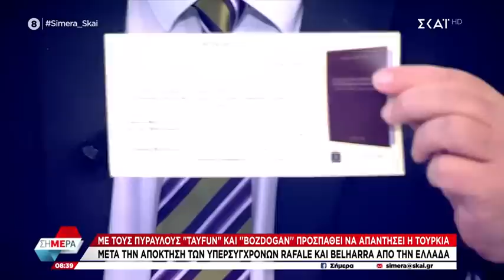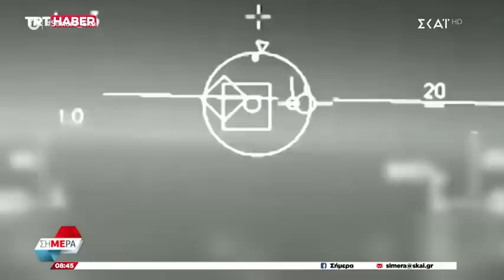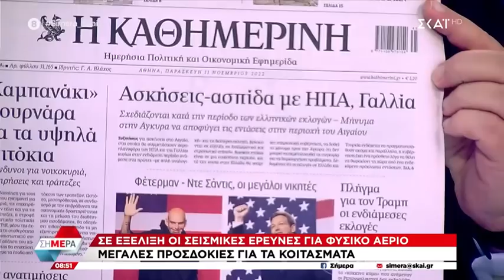Τι θα αλλάξει στα ελληνοτουρκικά μετά τις εκλογές στην Τουρκία | Σήμερα | 11/11/2022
Σήμερα
Όλη η επικαιρότητα «τρέχει» μπροστά μας με συνδέσεις και ανταποκρίσεις από τα σημεία των εξελίξεων, συνεντεύξεις με τα πρόσωπα της επικαιρότητας και καίριες αναλύσεις που ρίχνουν φως, σε όλα τα σημαντικά γεγονότα. Συντονιζόμαστε καθημερινά στο «ΣΗΜΕΡΑ» με τον Δημήτρη Οικονόμου, τον Άκη Παυλόπουλο και τη Ντόρα Κουτροκόη, επειδή η ουσία της ημέρας που ξεκινά, βρίσκεται στην ενημέρωση, στον ΣΚΑΪ.